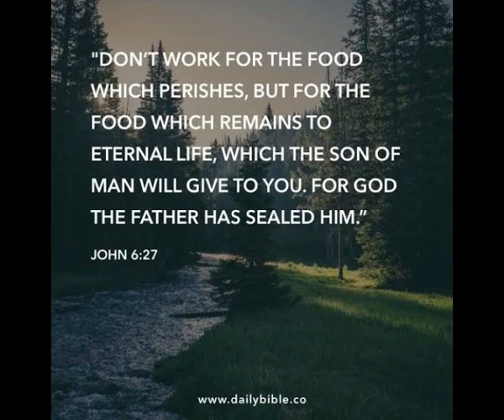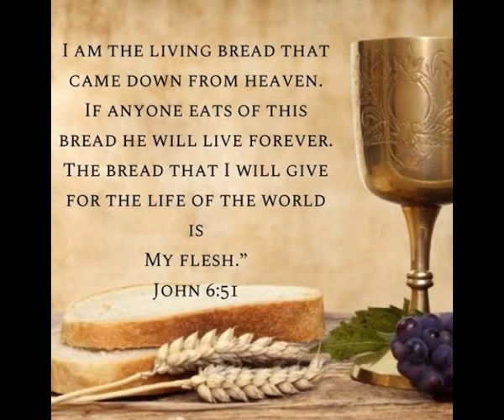Reflections on the Gospel Jn. 6: 64 - 71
Do you also  wish to go away?